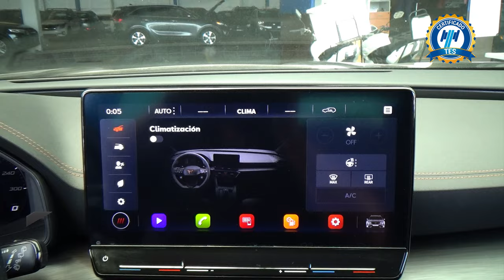Cupra / Formentor / 2023 - 29612